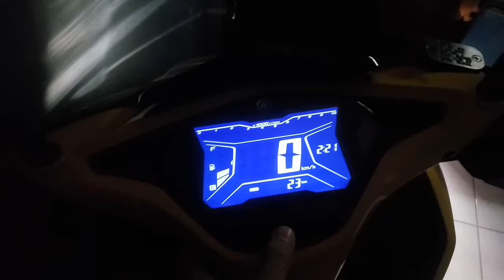PENAMPAKAN YAMAHA AEROX 155 VVA STANDAR KUNING (Yellow) Bumblebee